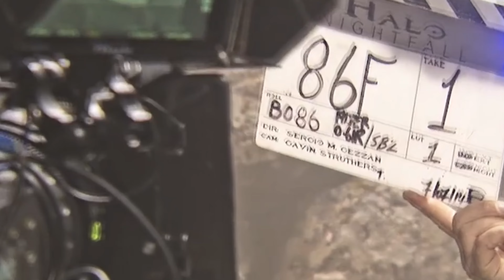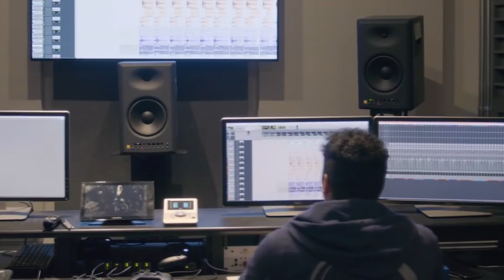Noticias De Halo| ¿Halo podría salir en PlayStation? ¿Qué esta pasando?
Hola amigos de la rebelión, yo soy su amigo blood en esta ocasión hablaremos sobre si Halo podría salir en play en algún futuro, siendo uno de los temas mas hablando.